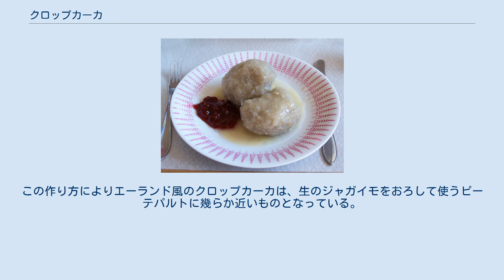クロップカーカ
ブレーキンゲ地方で出されるリンゴンベリー・ジャムとバターを添えたクロップカーカ クロップカーカ（スウェーデン語: kroppkaka、複数形は"kroppkakor"）は、スウェーデンの伝統的なタマネギと豚肉やベーコンの詰め物を入れたジャガイモのダンプリング料理である。
一般的にクロップカーカの材料にはジャガイモ、小麦粉、タマネギ、塩と挽肉/豚肉が使用される。
クロップカーカは、主にエーランド島、スモーランド地方、ゴットランド地方やブレーキンゲ地方といったスウェーデン南部のランドスカープで食べられている。
 クロップカーカはバター, クリーム、リンゴンベリー・ジャムと共に供される。
レシピは地域により異なり、特に下茹でしたジャガイモから作られるか生のジャガイモから作られるかといった違いがあり、ある地域では香辛料を多量に使用するものがある。
クロップカーカとパルトは形としては非常に似ているが、中の詰め物と作り方に違いがある。
クロップカーカは、ほとんどの場合下茹でしたジャガイモと小麦粉から作られる一方で、パルトには生のジャガイモとオオムギ粉やライムギ粉が使用される。
 毎年3月にこの著名な料理に敬意を表してカルマル・ネーション（スモーランド地方のカルマル市に因んで名付けられた学生会）によるクロップカーカ夕食会がウプサラで開催される。
 クロップカーカのエーランド式の変種は、茹でたジャガイモだけで作るのではなく、下茹でしたジャガイモと、生のままおろしたジャガイモを半分ずつ使う。
この作り方によりエーランド風のクロップカーカは、生のジャガイモをおろして使うピーテパルトに幾らか近いものとなっている。